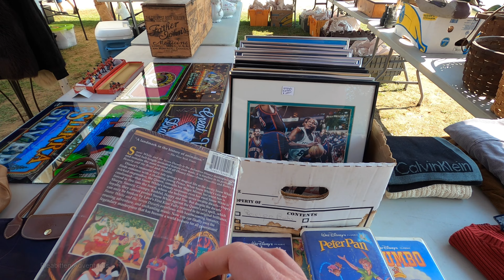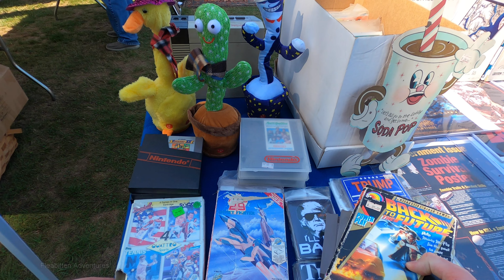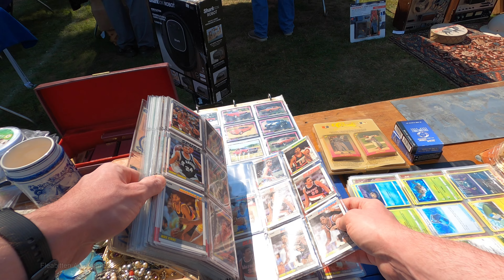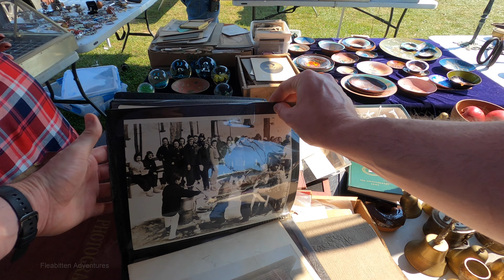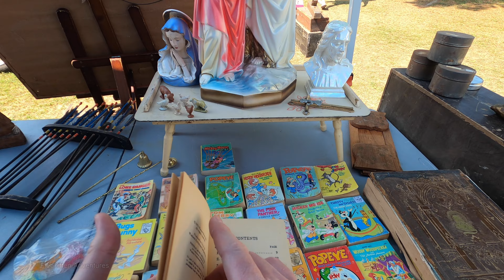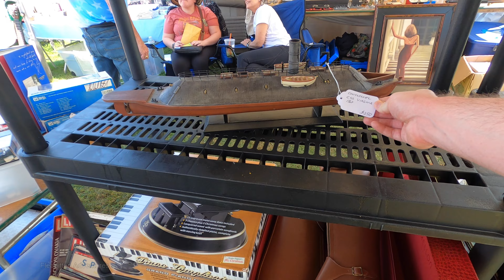The Brimfield Flea Market: You Know You Love It! September 2022. Ep. 6. Brimfield, Massachusetts.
Let's keep going with more of the September 2022 Brimfield Flea Market in Brimfield, Massachusetts. This is Episode 6 of 8 episodes.

This was filmed in September 2022.